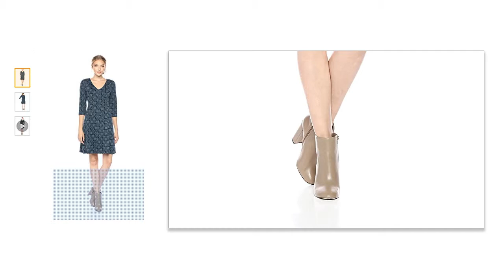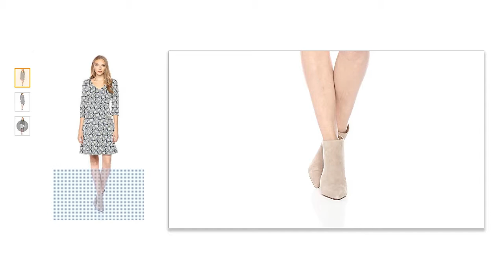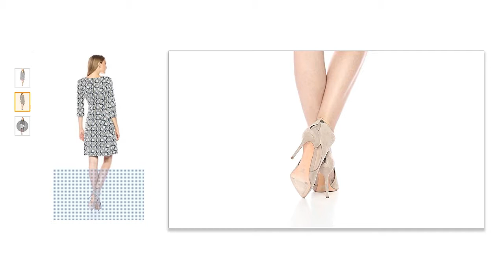Fashion Guide - Taylor Dresses Women's V Neck Novelty Jacquard Abstract Geo Fit and Flare Dress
Beautiful Model, Beautiful Girl, Fashion Dress, Autumn Clothing